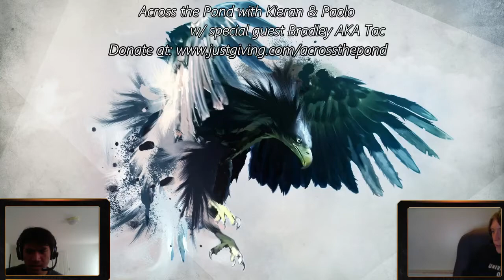Finish Strong: The Final Half Hour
Long description incoming, read at your own risk.

Thank you so much to each and every one of you who helped through donations or just watching and talking and chatting. Thank to our closest internet friends and acquaintances; we're blessed to say there are too many of you to name.

From Paolo: I'd like to say thank you to my entire family, especially my parents, to my great real life friends- Katie, Janelle, Nick, Charlie, Sarah, Emma, Andrew, Liz, Rachel, Evan, Jeff, Luke, Ben, Alayna, Katrina, Karthik, Celine, Bradley, Chopper (Ben)- and last, but certainly not least in any way- Kieran. To my amazing teachers from Marshall who supported this- thank you. To anyone who has ever told me I did something wrong or right and then guided me towards bettering myself- thank you as well.